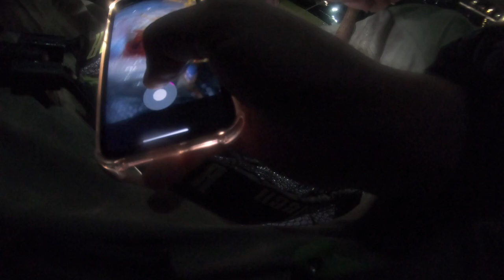kayak bass fishing long beach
used hookupbaits and sudden impact swimbaits whammer slammer never made a video like this let me know what you think